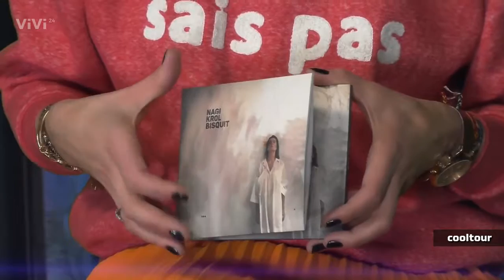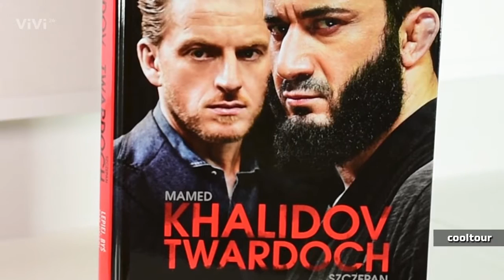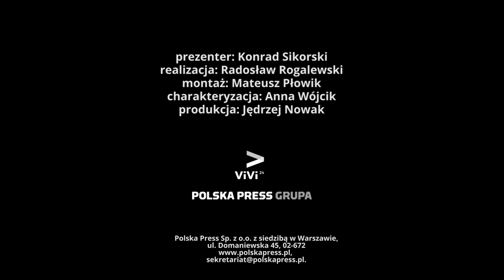Cooltour - OGÓLNOPOLSKI MAGAZYN KULTURALNY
"Lepiej, byś tam umarł" książka o Mamedzie Chalidowie, molierowskie "Szelmostwa Skapena" w Opolu. O najnowszej płycie zespołu Bisquit "Nagi Król" opowie specjalny gość CoolToura, wokalistka grupy - Joanna Chacińska.
Wyrusz z nami na cooltour-alną wycieczkę!